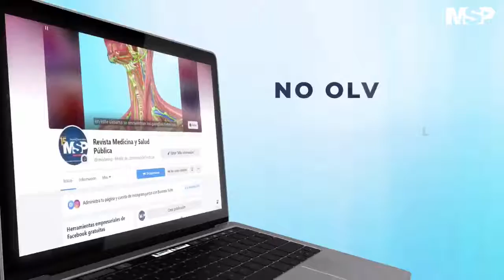Homenaje a los profesionales de la salud que han perdido sus vidas a causa del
[SaludPR] PuertoRico ocupa la sexta posición entre los 20 países que más vacunas contra el COVID-19 han administrado por cada 100 residentes, según el periódico Financial Times. El Secretario de Salud, Dr. Carlos Mellado habla de este tema y expone los problemas que ha enfrentado la distribución de la vacuna a la Isla.